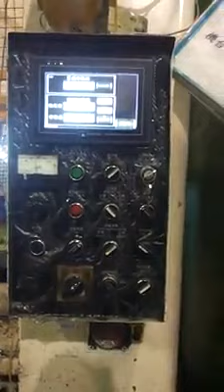Technical operation of the machine 250 tons